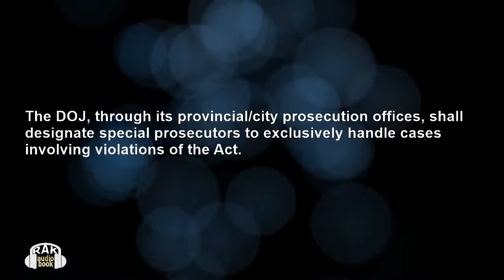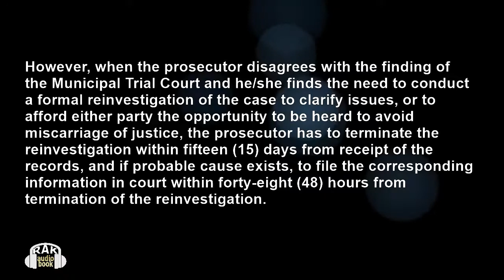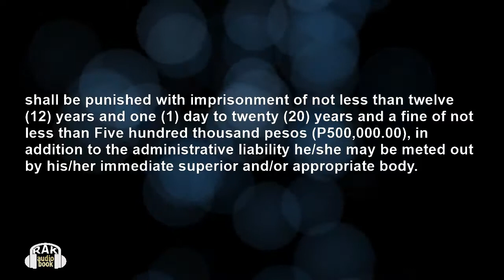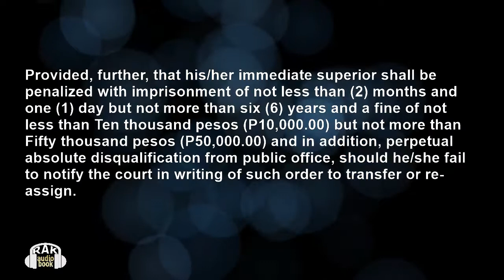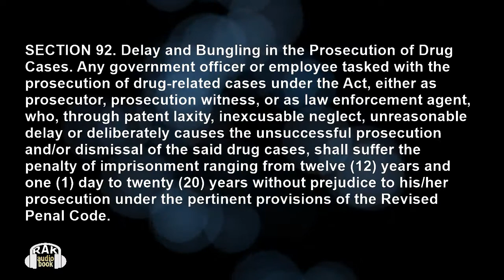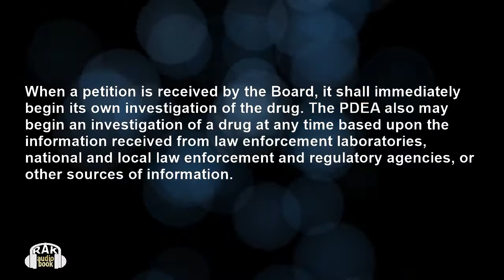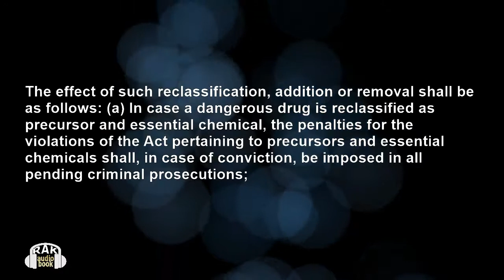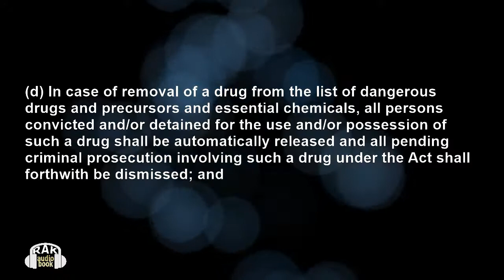RA 9165 Article 11 Comprehensive Dangerous Drugs Rules Study Audio| Philippine Laws by RAK Audio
RA 9165 Article 11 covers the JURISDICTION OVER DANGEROUS DRUGS CASES

-Responsibility and Liability of Law Enforcement Agencies and other Government Officials and Employees in Testifying as Prosecution Witnesses in Dangerous Drugs Cases

-Delay and Bungling in the Prosecution of Drug Cases

-Reclassification, Addition or Removal of Any Drug from the List of Dangerous Drugs
Listen, learn and appreciate the Philippines laws and literature.

Produced for visually-challenged and/or those who prefer listening as an option to learn and enjoy Philippine laws and other literature created by Filipinos.